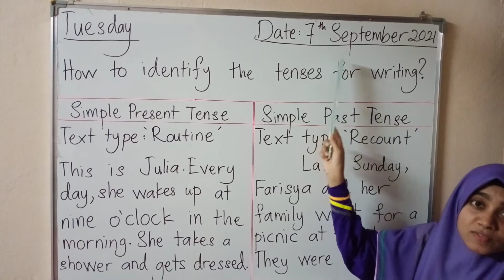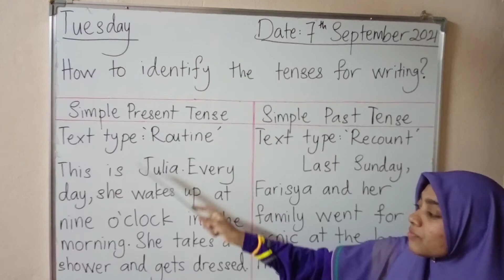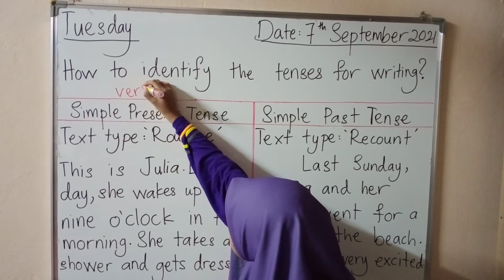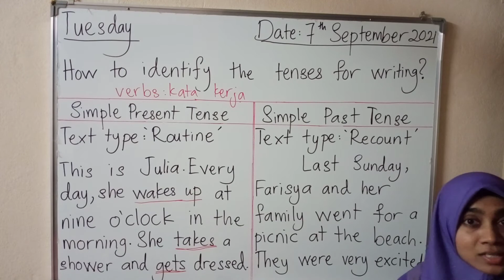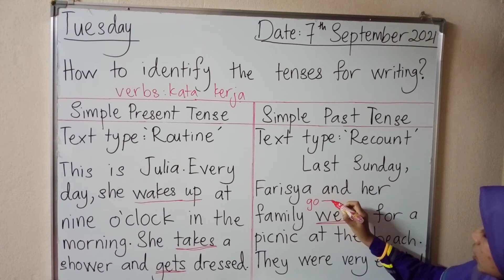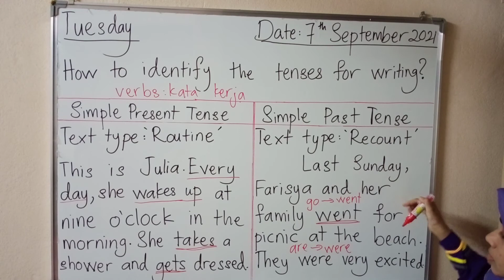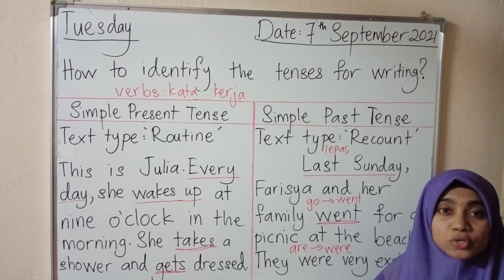Writing: Tenses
How to identify the tenses for writing?